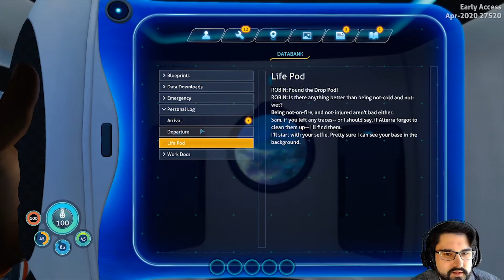[]Below Zero Saga[] Episode 1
Twisted_Heir crash lands (again) on planet 4546B and quickly gets to gearing up to battle the alien planets harsh environment.